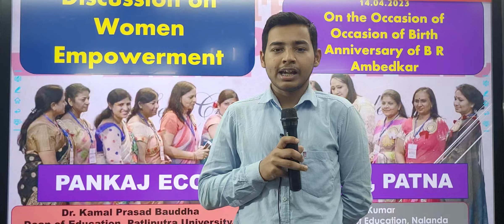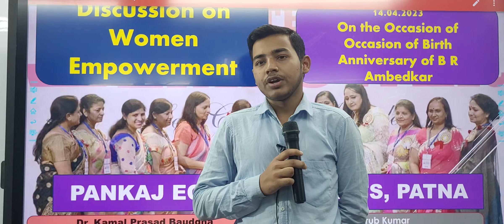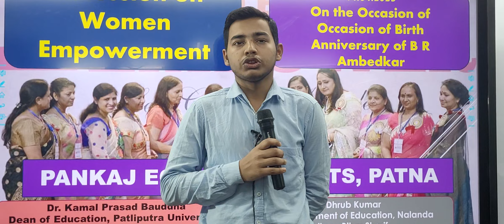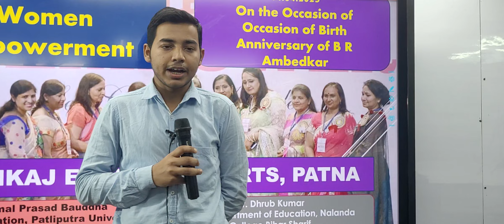Group Discussion Participant on Women Empowerment AYUSH ANAND